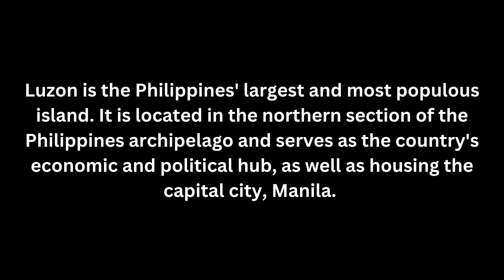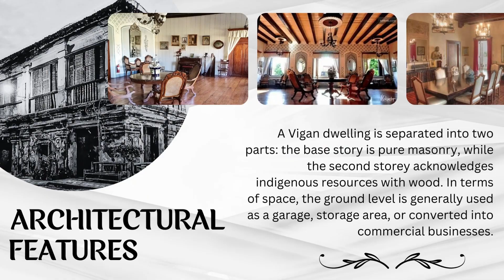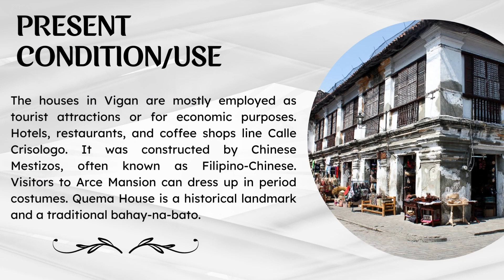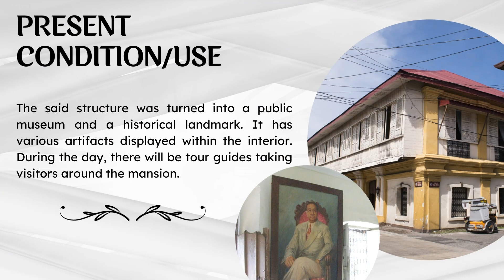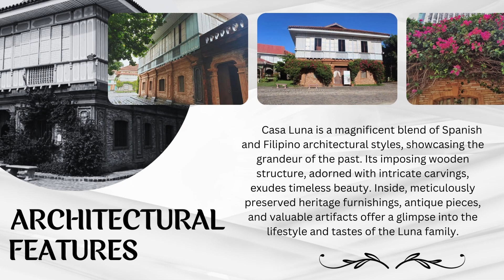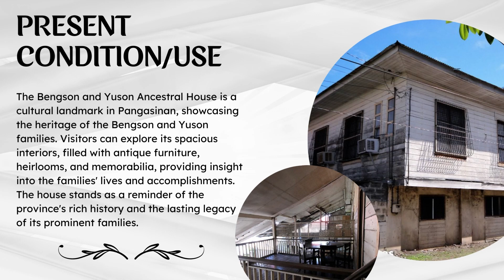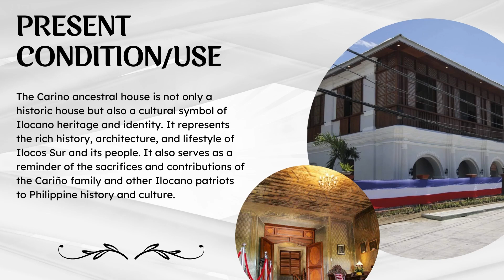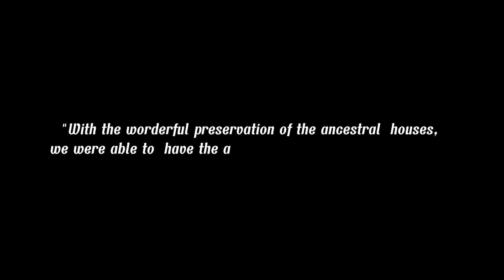Ancestral houses in Northern Luzon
Ancestral and Heritage houses in the Philippines